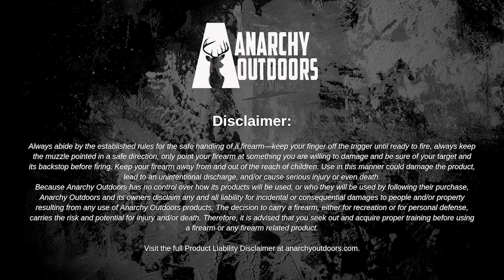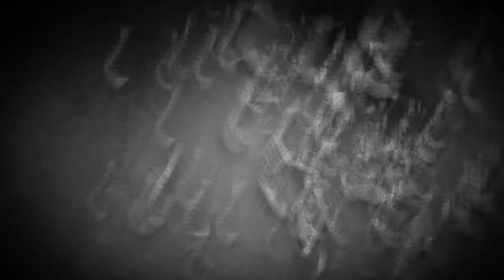Ruger Precision Magnum Bolt Shroud Installation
Ruger Precision Magnum Shroud installation and overview.

Anarchy Outdoors Gear Here!